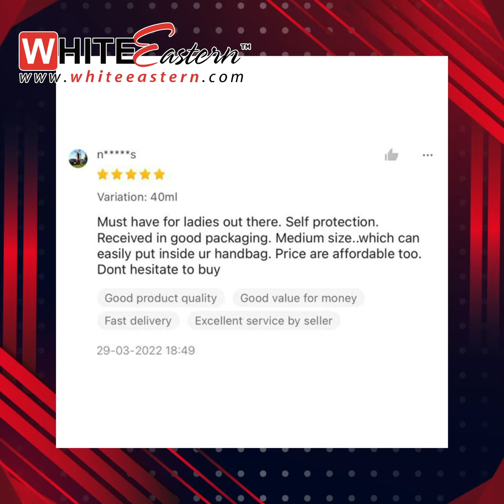Pepper Spray 2.5k Sales & Counting! Thanks for the Support! - White Eastern Pepper Spray Specialist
Established since 2010, White Eastern Sdn Bhd had supplied tens of thousands of Pepper Sprays for self defense for our buyers, business partners and government bodies, and naturally, we frequently hear success stories on how our customers managed to escape dangerous encounters with the help of our Pepper Sprays. At economical prices, our Pepper Sprays are able to provide you and your loved ones a precious chance to escape during dangerous situations. So do not hesitate, feel free to inquire from us today!
白东方有限公司自从2010年成立以来，为我们的买家，商业伙伴和政府部门供应了数万件防身胡椒喷雾剂。当然，我们也常从客户口中得知了不少我们的胡椒喷雾剂协助他们成功脱险的经历。只需区区的十多令吉，我们的胡椒喷雾剂能在您与亲人遇上危险时提供一个宝贵的脱险机会，请别迟疑，立即向我们询问吧！